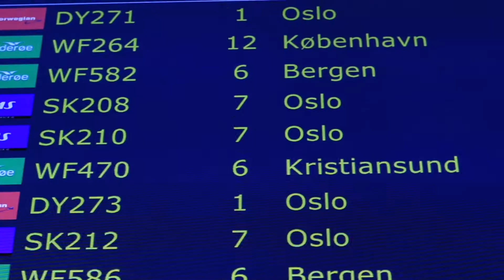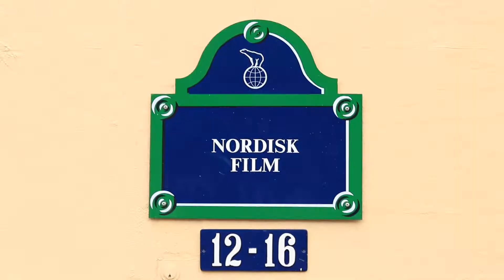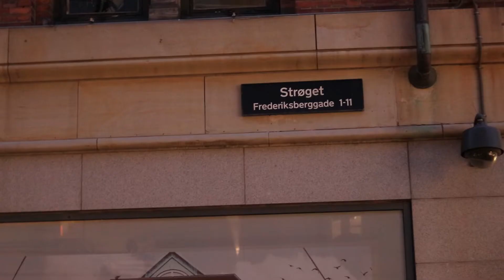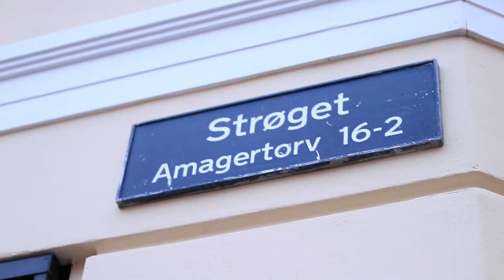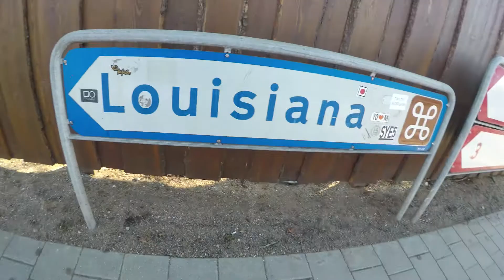STUDIETUR TIL KØBENHAVN // VLOG 2/18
Et utdrag av opplevelsene fra studieturen.